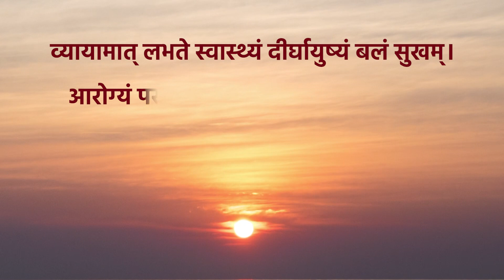Arogya Vanam of Rashtrapati Bhavan